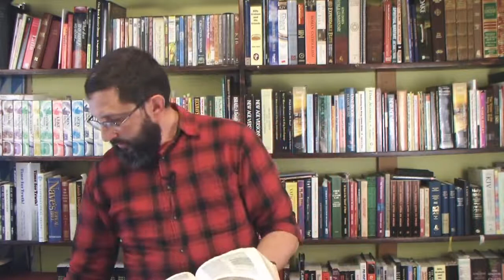Why Christians Should Be Established With Spiritual Milk, And Not Meat